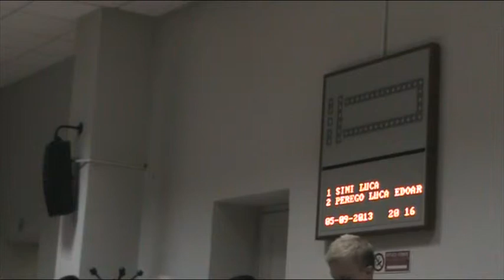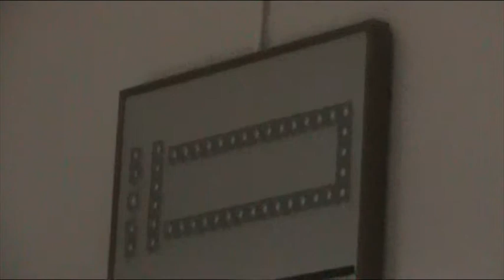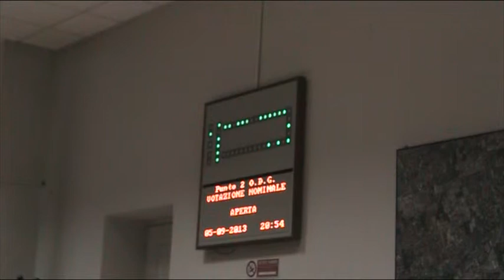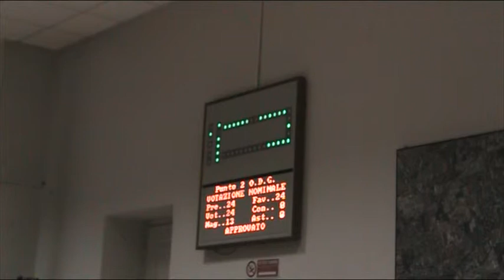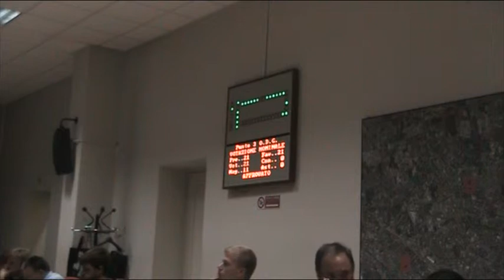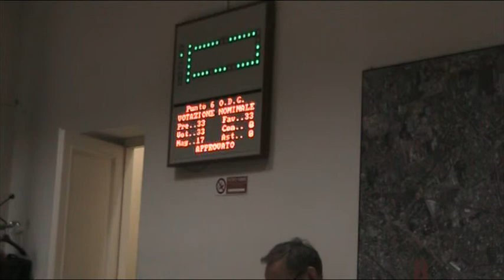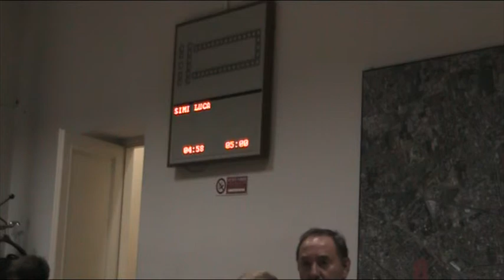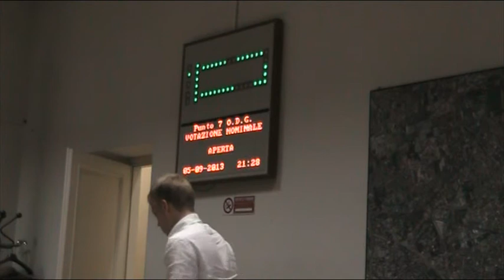Milano Zona 9 Consiglio di Zona del 5/9/2013 (registrazione)